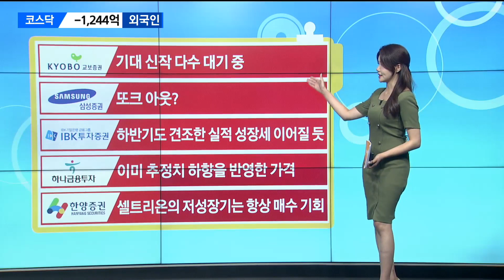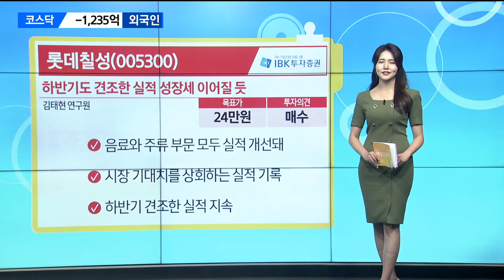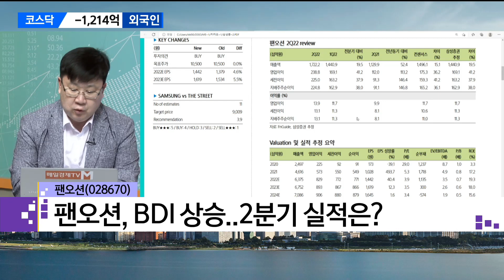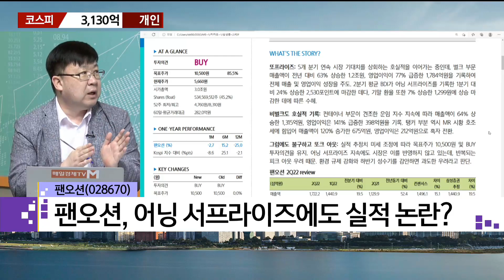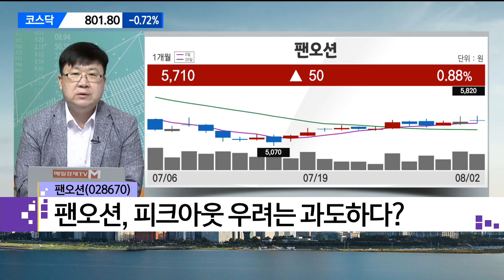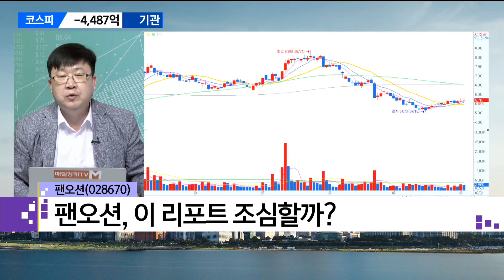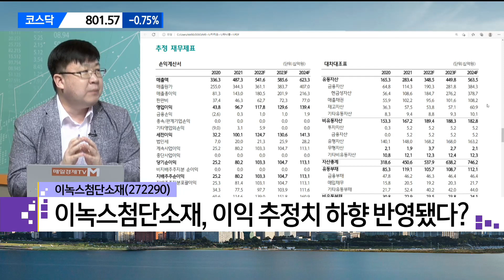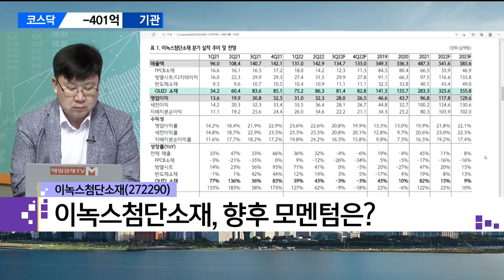[돈쭐내는 리포트] 팬오션·이녹스첨단소재 / 매일경제TV / 차영주 와이즈경제연구소 소장